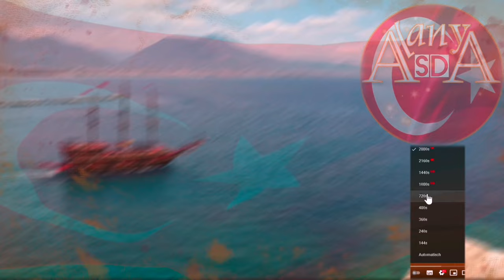Alanya4k, 8k & 4-5k360°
4k nedir?  |  什麼是 4k  |  Qu'est-ce que 4k
4то такое 4к?  |  4kとは  |  ما هو 4K
©Video Editor: Heinz Heinrich Huter